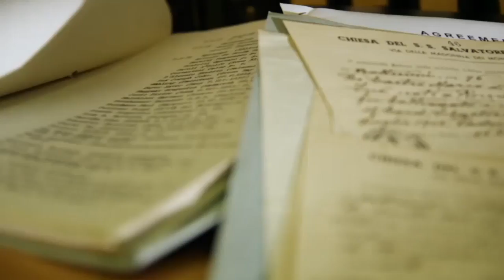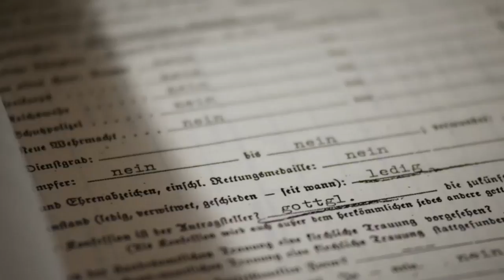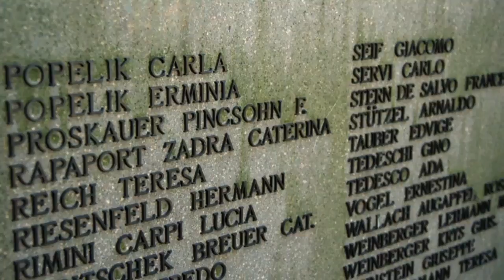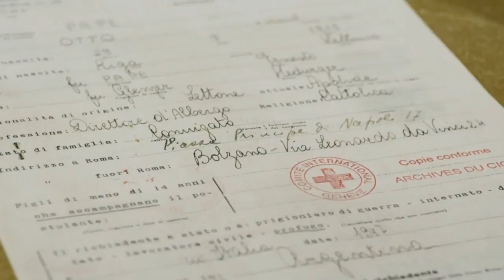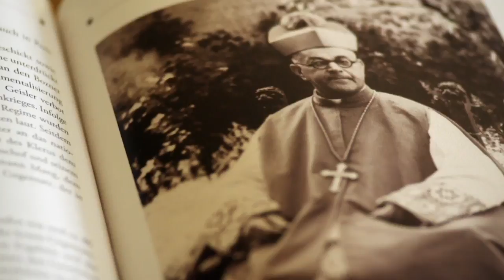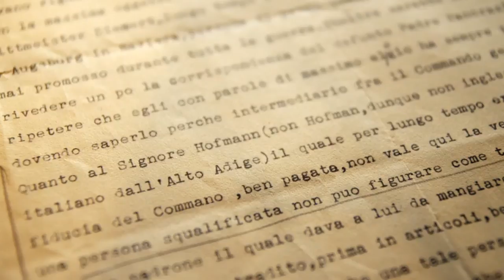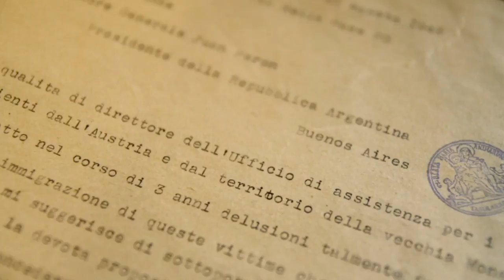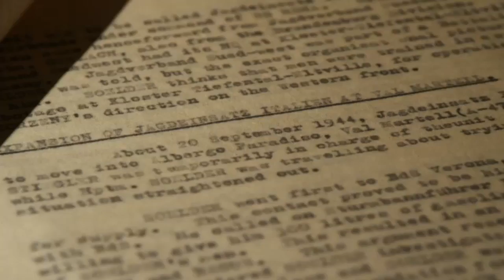Kriminelle Flüchtlinge und ihre Fluchthelfer in Südtirol Die Rattenlinie